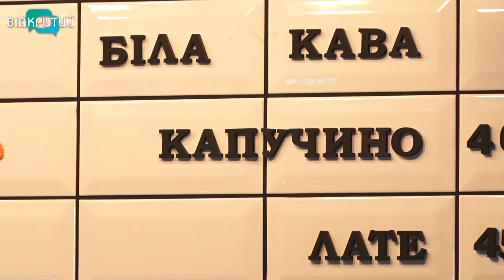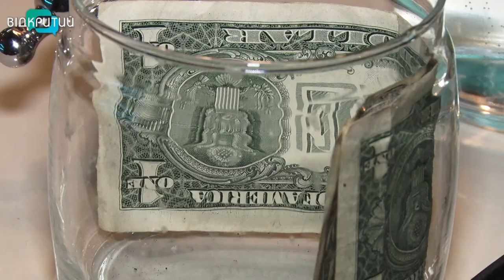У Дніпрі волонтери опановують професію бариста, аби зібрати кошти на лікування однорічного Єлисея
Кава, що рятує життя. У Дніпрі волонтери опановують професію бариста, аби зібрати кошти на доброчинність. Бізнесмени, айтішніки, спортсмени на одну годину стають до кавоварки. Сьогодні збирали кошти на лікування однорічного Єлисея, який має спінальну м’язову атрофію.